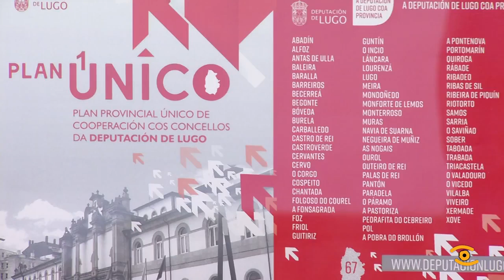O Presidente da Deputación presenta o Plan Único para 2018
O goberno da Deputación quere achegar este ano máis de 21 millóns de euros á colaboración cos Concellos a través do Plan Único. É un millón máis que o ano pasado, as bases votaranse no Pleno do martes que ven, os fondos repartiranse con criterios obxectivos